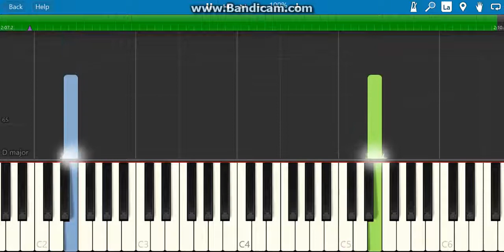the night begins to shine piano tutorial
re-used from: Theselfmadepianist